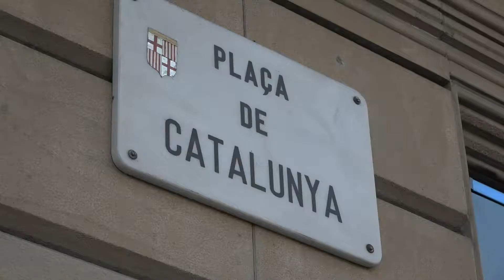INFORME 2 CORONA 🎤 Barcelona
Coronavirus Barcelona